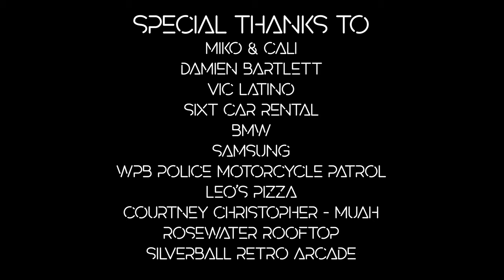Kendra Erika - "Rapture" - Chico Latino Remix (Official Music Video)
KENDRA ERIKA - CHICO LATINO RADIO EDIT - @Kendra Erika

CHICO LATINO is: Ronnie "CHICO" DiCicco & DJ Vic Latino
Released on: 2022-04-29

Producer: Ronnie "CHICO" DiCicco for RMG Music Group
Writers: Ronnie "CHICO" DiCicco  ASCAP
Kendra Erika Fulmer  BMI
Remixed by: CHICO LATINO
Mixed - Mastered: Christopher "C-ROD" Rodriguez